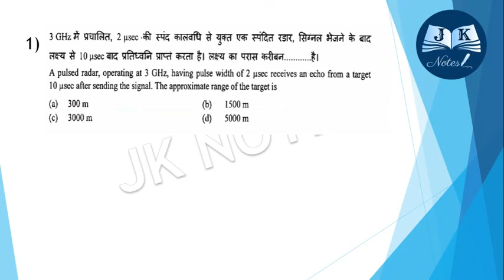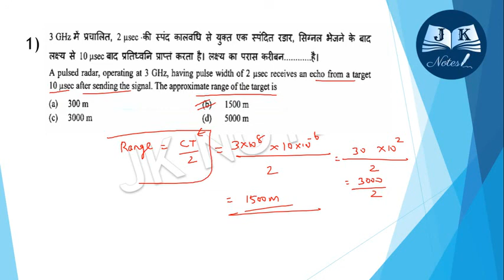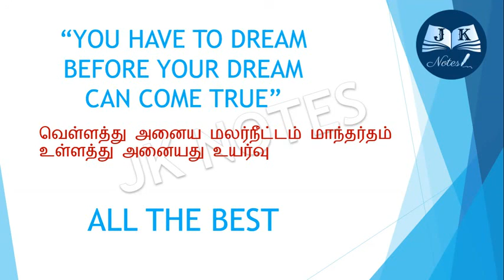VSSC 2019 ADVANCED COMMUNICATION ANSWERS